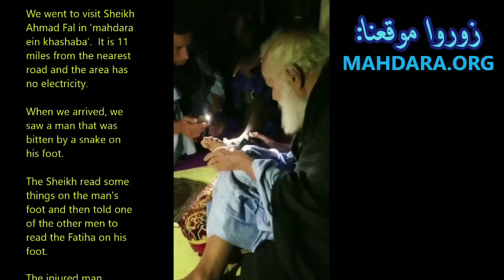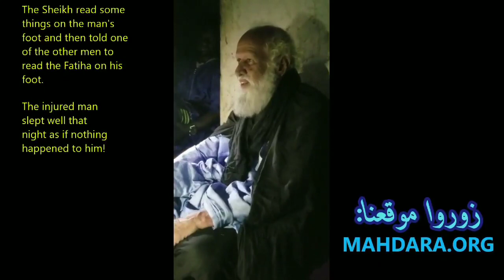Snake bite cured - Shaykh Murabiṭ Aḥmad Fāl (رحمه الله)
Two of the co-founders of the Global Mahdara went to visit the great Zāhid al-'Allāmah al-Shaykh al-Murabiṭ Aḥmad Fāl (رحمه الله). Through the du'ā´ of the Shaykh, Allāh ﷻ cured the student.
Shaykh Murabiṭ Aḥmad Fāl left us earlier this month. The Ummah has truly lost another mountain of knowledge and beacon of nūr. May Allāh ﷻ be merciful to him and gather us with him and the beloved ﷺ. And may we not miss the chance to sit at the feet of the awliyā' to benefit.
Please gift a Fātiḥah to him and to Shaykh Murabiṭ al-Ḥājj (رحمه الله).